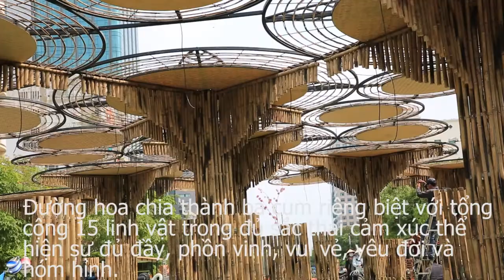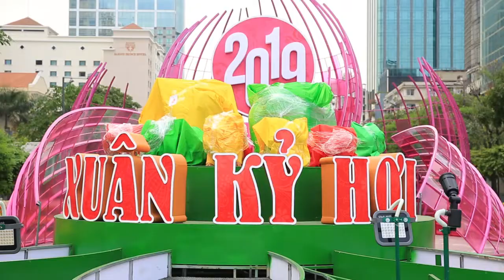Đường hoa Nguyễn Huệ 2019: “TPHCM – Vững bước vươn xa”